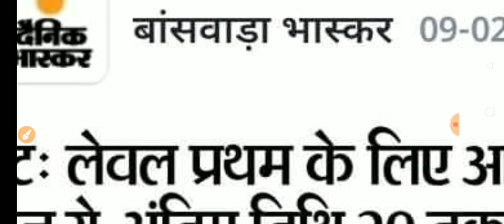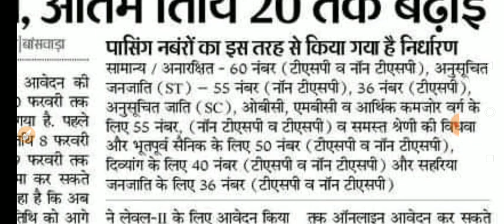reet news today || reet latest news today || reet level 2 latest news